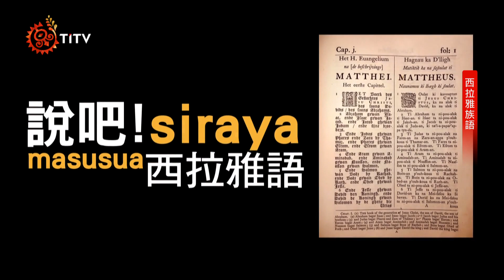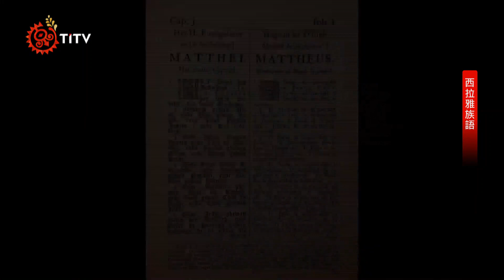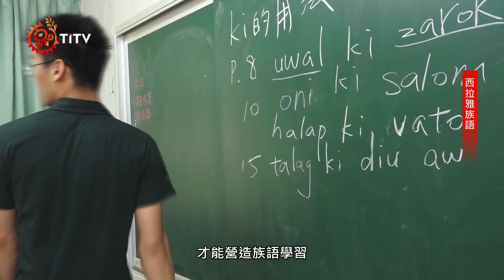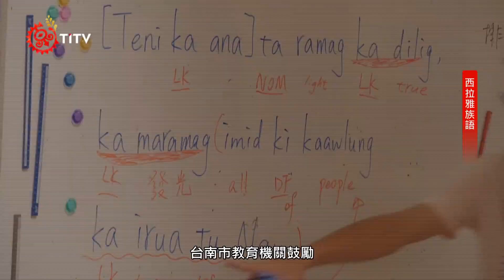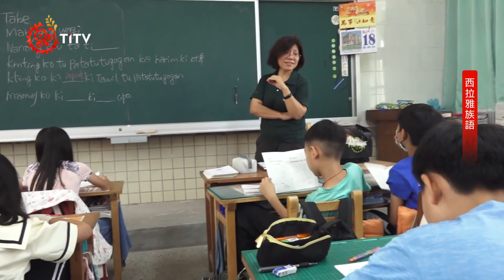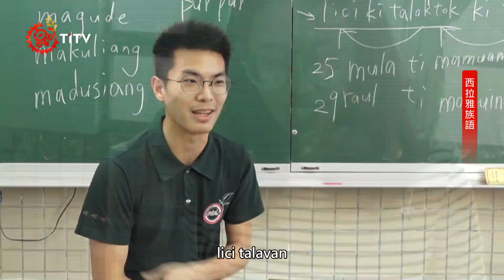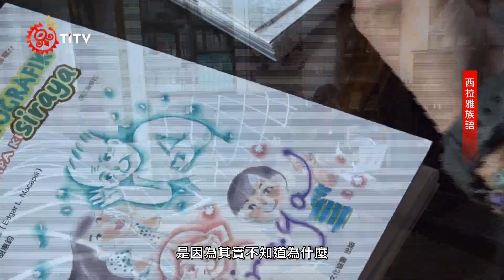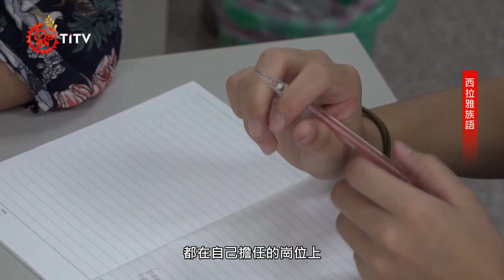喚醒沉睡的聲音 西拉雅語入國小學堂 2021-07-17 Seediq PCF-TITV 原文會 原視族語新聞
只要開口說語言也就會活著，這個族群就會一直存在。在大家認為西拉雅語沒有人會說的時候，在台南卻不斷不斷聽到西拉雅語的聲音，西拉雅語在各個的族人們努力下，一起將沉睡了兩百年的語言再一次翻開。而台南的政府如何去幫助西拉雅族的族人？西拉雅語是怎麼樣進到小學的？

現今世界到底還有多少語言？目前大家比較普遍接受的數字大約6000種,引用阿拉斯加大學語言學家克勞斯的預言,他預言下個世紀,人類語言有90%不是已死,就是垂死,也就是說,未來100年內,世界上可能只剩下600種語言保得住性命。

根據2009年聯合國教科文組織調查報告指出,原住民族16族語42語言別當中,都面臨了嚴重流失的困境。西拉雅語，在聯合國教科文組織裡列為死語。在大家認為西拉雅語已死亡的時候，在台南的許多國小，卻不斷不斷聽到西拉雅語的聲音，他們並沒有死亡。

原住民族語言之振興,除了營造便利的族語學習環境、優質的族語教材,以及適合的族語教師等三大基石之外,還必須透過行政資源的挹注,帶動更多的族人投入心力,才能營造族語學習,以及復振學習的風氣。

台南市教育機關鼓勵各級學校正式把西拉雅語列為本土語言的選項課程, 培育優良族語師資、編輯語言教材,出版與補助西拉雅語的語言,以及保存和推發展的工作。

教師在上課以外也做著其他跟族語相關的事，他們仍然對於西拉雅語抱有希望，仍然對孩子學習充滿期待。學校老師為傳承西拉雅語能夠吸引更多的小朋友,在族語教學上從歌曲來著手,可能比學族語較容易上手,也容易吸引小朋友學習的興趣。

雖然歷經400年來的殖民，文化不斷的流動，族人們仍會繼續將族語復振下去，直到大家記住：西拉雅確實在這裡。不曾消失。